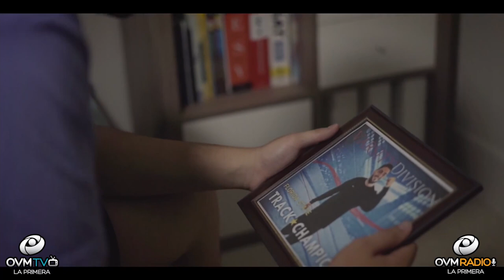El Duo Pharos presentan su segundo sencillo tuvoluntad en versión acústica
Episodio 88 del programa "VIVA LAS TARDES CON ELAINE" con la conducción de Elaine Enriquez, siempre por

Nos acompañan: El Duo Pharos conformado por Edil y Yilaika, tienen 20 años de matrimonio y gozan de 3 hermosos hijos. Apasionados por Dios y por llevar al mundo entero un mensaje de salvación y esperanza a través de su música, forman el ministerio musical Pharos, palabra griega que significa Faro de Luz. Nos presentan su segundo sencillo tuvoluntad en versión acústica. Es un testimonio del proceso de transición en la familia de Edil y Yilaika, al tomar el paso de seguir el llamado de Dios, dejando todo atrás y comenzar en un nuevo lugar.